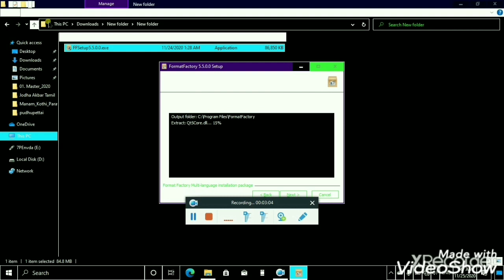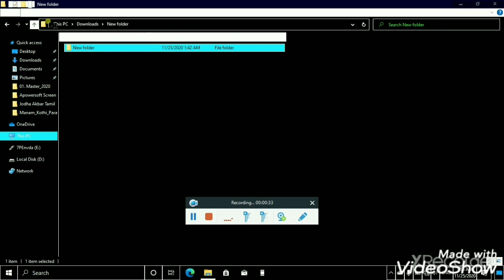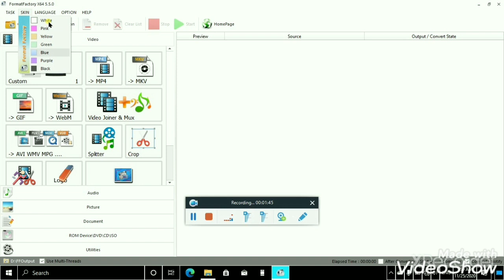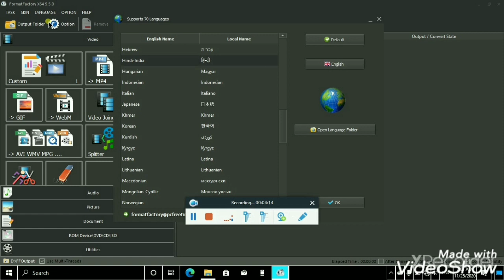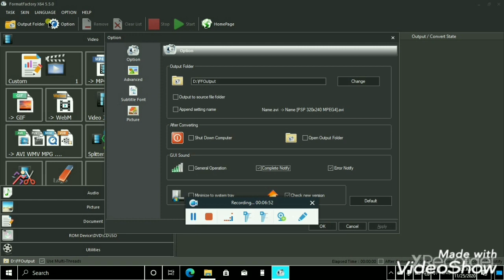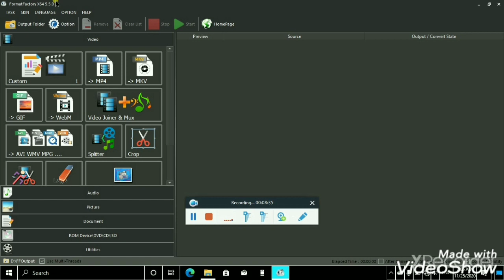format factory part 1 in Tamil tech accessibility tutorial in Tamil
in this video we are going to watch video editing software in computer. FormatFactory is an ad-supported freeware multimedia converter that can convert video, audio, and picture files. It is also capable of ripping DVDs and CDs to other file formats, as well as creating .iso images. It can also join multiple video files together into one. FormatFactory supports the following formmat. video format. MP4, 3GP, avi. and more! audio format. MP3, m4a, aag, and more! picture format. JPG, JPeg, BMP, and more!